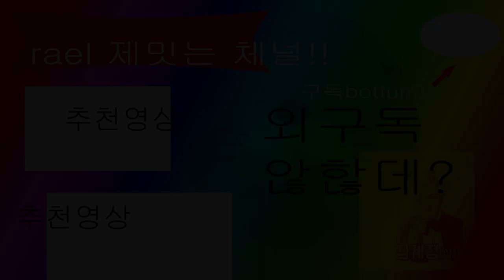남편인가 남의편인가, 아내인가 안해인가